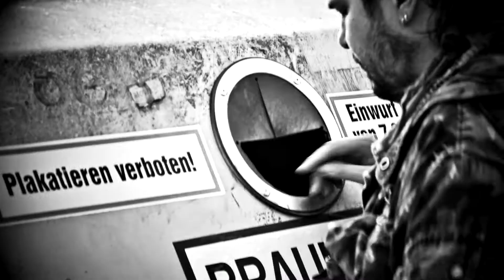MANETON - Nach Haus (Musikvideo)